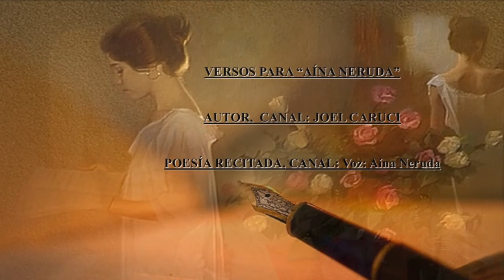VERSOS PARA AÍNA NERUDA - AUTOR JOEL CARUCI - Voz Aína Neruda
Feliz fin de semana, viernes, sábado y domingo, para  todos mis queridos suscriptores.
Hay veces que algún suscriptor/a, además de dejarme bellos comentarios, me regalan versos, a veces me piden que los declame poniéndole mi voz, y yo, agradecida, debo aceptar, ya que hay buenos poetas y sobre todo muy generosos/as. Los versos de hoy es del canal: Joel Caruci. "VERSOS PARA AÍNA" Los poemas en sí los recibo siempre con humildad, sé que hay muy buenos poetas, cada uno/a a su estilo, yo tengo como referencia a varios/as que mi admiración es muy grande.
¡Gracias Joel!, por su generosidad en dedicarme su tiempo en regalarme de su inspiración lo que me ha dedicado, a veces tardo en las peticiones pero cuando me las piden, intento complacerles.

"Versos Para Aína Neruda"

Con una hermosa voz melodiosa, con su encanto sublime y femenina,
una mujer con su lectura muy fina, con una trayectoria muy numerosa,
acá le entrego con mi humilde prosa, de mi ferviente sangre campesina,
los versos que compuse para Aína, una dama por demás maravillosa...

Te comparo con la ternura de una rosa, fresca como el agua cristalina,
de versos finos traje como una mina, mi regalo para una dama hermosa,
quisiera que en esta noche lluviosa, pueda ser usted mi gran heroína,
esa voz encantadora es mi medicina, y para mí usted es muy valiosa...

Su tierna voz es la más prestigiosa, con aroma de la flor de clavellina,
su declamación es la que predomina, con su lectura siempre armoniosa,
mi alma se siente demasiada orgullosa, tan feliz como nadie se imagina,
al escuchar la suave voz de Aína, una dama bella y muy talentosa...

De la poesía ella es una gran estudiosa, sin tachadura y con disciplina,
gracias a mi Dios que siempre la ilumina, por esta gran senda primorosa,
casi con mi mano muy temblorosa, con esta escritura no quedará duda,
que viva por siempre Aína Neruda, una mujer con una voz muy gustosa...

Happy weekend, Friday, Saturday and Sunday, for all my dear subscribers.
There are times that some subscriber, in addition to leaving me beautiful comments, give me verses, sometimes they ask me to declaim them by putting my voice, and I, grateful, must accept, since there are good poets and above all very generous / as. Today's verses are from the channel: Joel Caruci. "VERSOS PARA AÍNA" The poem itself I always receive with humility, I know that there are very good poets, each one in his own style, I have as reference to several that my admiration is very great.
Thank you Joel !, for your generosity in dedicating your time to giving me of your inspiration what you have dedicated to me, sometimes I take time in the requests but when they ask me, I try to please them.

Hugs wrapped in wishes of health and friendship.

"Verses For Aína Neruda"

With a beautiful melodious voice, with its sublime and feminine charm,
a woman with her very fine reading, with a very extensive career,
Here I give you with my humble prose, my fervent peasant blood,
the verses that I composed for Aína, a very wonderful lady ...

I compare you to the tenderness of a rose, fresh as crystal clear water,
of fine verses I dressed like a mine, my gift for a beautiful lady,
I wish that on this rainy night, you can be my great heroine,
that charming voice is my medicine, and for me you are very valuable ...

Her tender voice is the most prestigious, with the aroma of the carnation flower,
its declamation is the one that predominates, with its always harmonious reading,
my soul is too proud, as happy as no one imagines,
listening to the soft voice of Aína, a beautiful and very talented lady ...

She is a great student of poetry, without blemish and with discipline,
thanks to my God who always illuminates it, for this great exquisite path,
almost with my very trembling hand, with this writing there will be no doubt,
Long live Aína Neruda, a woman with a very pleasant voice ...